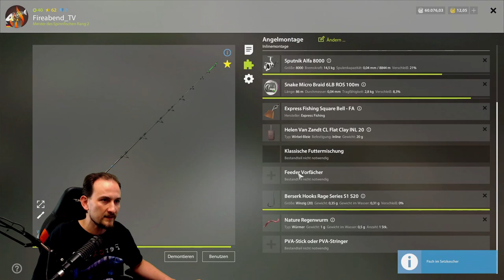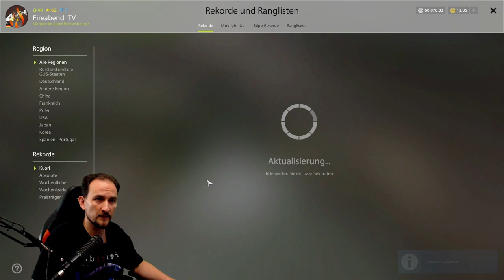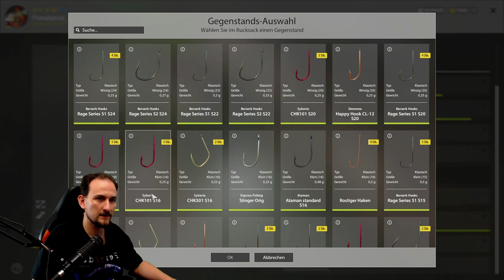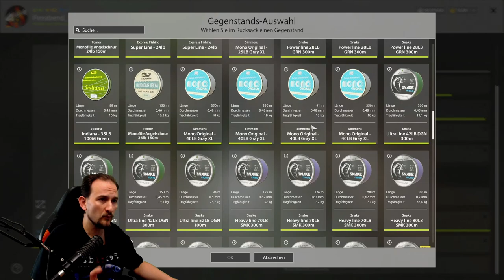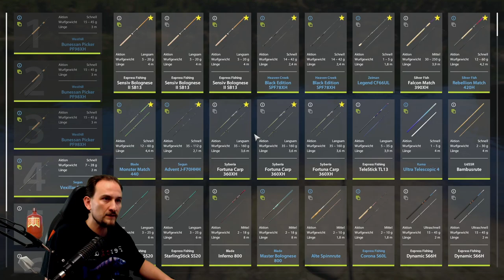Russian Fishing 4 - Sumpfelritze - Hotspot am Neuen Kuori